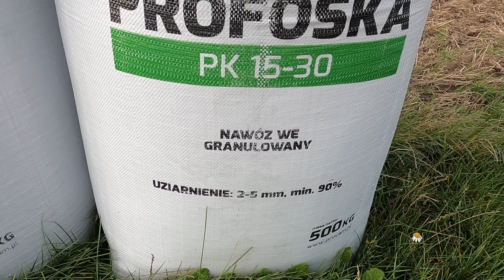🧑‍🌾👩‍🌾🌾 Gospodarstwo Rolne Szkotowo🌾🧑‍🌾👩‍🌾Strip-Till czyli BezOrkowy siew rzepaku 2021🌾🌾🌾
👉Kolejny już rok decydujemy się na uprawę bezorkową (strip till) rzepaku, mamy już to sprawdzone na ziemiach lekkich-słabych. Technologia ta nie przesusza gleby a zatrzymuje wilgoć ‼️
Plony są zadowalające🙂.
A zaoszczędzone💰złotówki zostają w kieszeni.